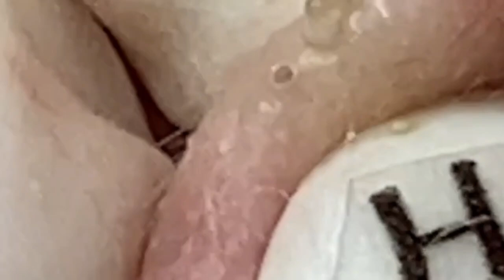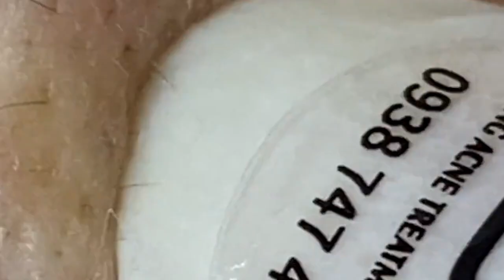Lead A Happy Life # 3317